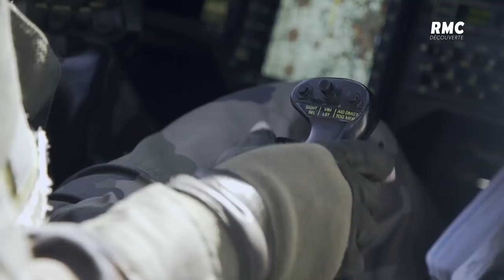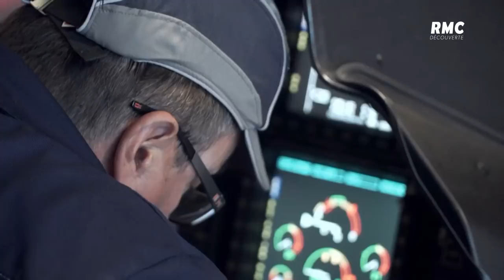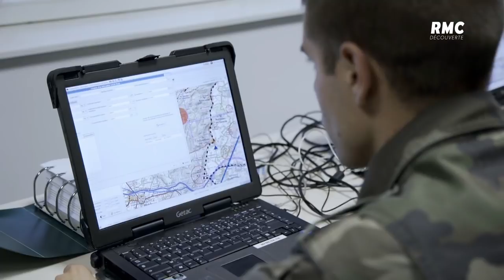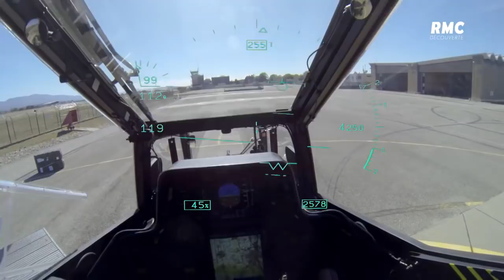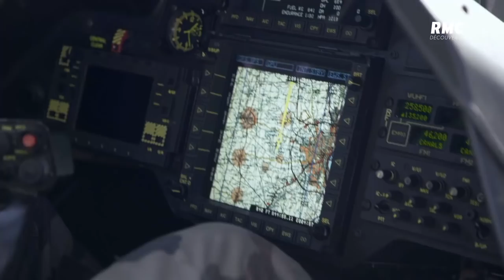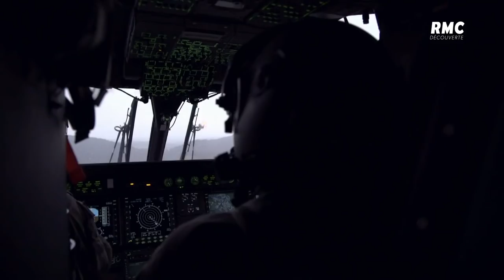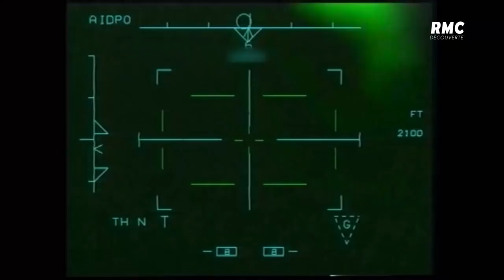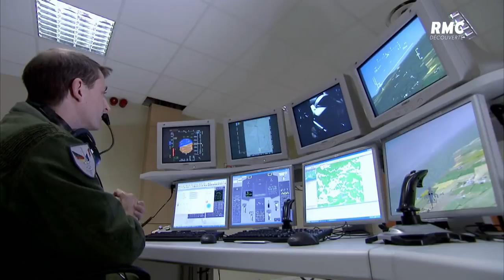Le Tigre EC665: L'Helicoptere de Combat le plus Sophistiqué au Monde (2018)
Description:

Le « EC665 Tigre » d'Airbus Helicopters est l'hélicoptère d'attaque Franco-Allemand le plus maniable et le plus furtif au monde. Le Tigre est un concentré de technologies : sa conception le rend quasi indétectable, c'est le véhicule le mieux adapté aux théâtres d'opérations les plus exigeants comme le Mali, l'Afghanistan ou la Centrafrique de par sa puissance inégalée de 1285 chevaux. Les 206 Tigres enrôlés dans les armées française, allemande ou encore espagnole et italienne cumulent par ailleurs plus de 68 000 heures de vol. Cette fiabilité, le Tigre la doit à sa légéreté qui lui confère une manoeuvrabilité exceptionnelle. Grâce à un accès inédit et exclusif aux ateliers de conception et de fabrication d'Airbus Helicopters, ce documentaire décrypte les secrets de cet appareil: un bijou de la technologie et de l'art militaire.

Tireurs d'élite : ils ne sont que 200 dans l'armée française

Pour déterminer si l'utilisation faite d'une œuvre dans un cas particulier est une utilisation équitable, les facteurs à prendre en considération comprennent:
(1) le but et le caractère de l'utilisation, y compris si cette utilisation est de nature commerciale ou est à but éducatif ou à but non lucratif,
(2) la nature de l'œuvre protégée par le droit d'auteur,
(3) le montant et la substantialité de la partie utilisée par rapport à l'œuvre protégée par le droit d'auteur dans son ensemble, et
(4) l'effet de l'utilisation sur le marché potentiel ou la valeur de l'œuvre protégée par le droit d'auteur. "